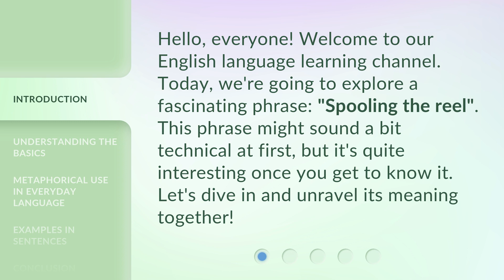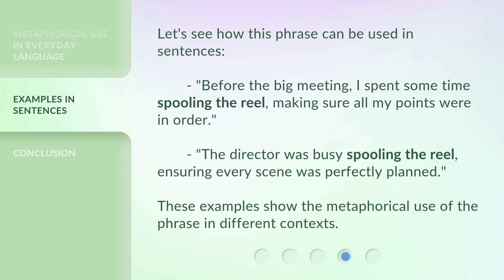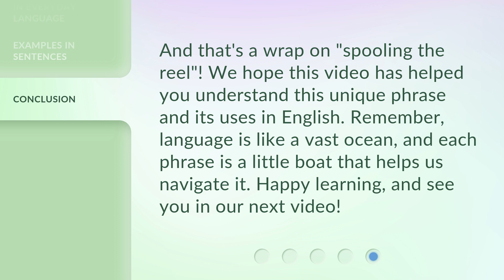Unraveling the Phrase: "Spooling the Reel"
Unraveling the Phrase: 'Spooling the Reel' • Discover the intriguing origins and meaning behind the commonly used phrase 'Spooling the Reel.' Join us on a journey as we unravel the history and symbolism behind this fascinating expression.

00:00 • Introduction - Unraveling the Phrase: "Spooling the Reel"
00:28 • Understanding the Basics
01:06 • Metaphorical Use in Everyday Language
01:38 • Examples in Sentences